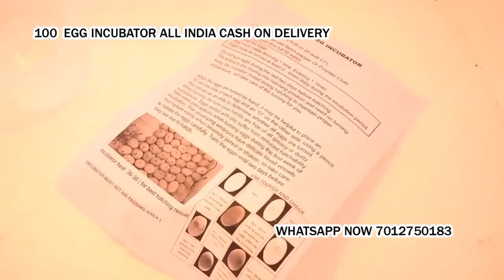100 Egg Incubator hatching machine for poultry bird Cash on delivery Banda